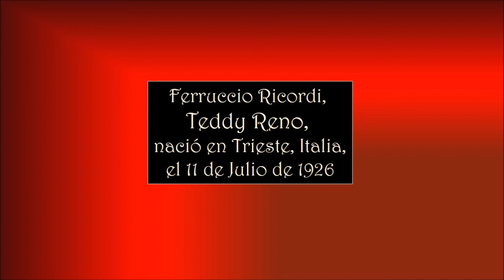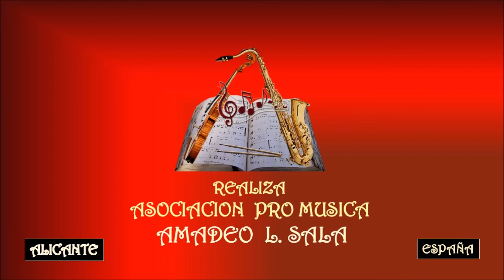TEDDY RENO - COME SINFONIA - Asociación pro Música AMADEO L. SALA.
Ferruccio Ricordi más conocido como Teddy Reno nació en Trieste, Italia el 11 de julio de 1926. Es un prestigioso cantante europeo que actuó en varias ocasiones en Argentina. Su esposa es la célebre cantante Rita Pavone. Nacido en Trieste, Italia, a principios del siglo XX, se caracterizó sobre el escenario no solo por su talento vocal sino también por su gran simpatía.
Es hijo del ingeniero Giorgio Merk, de origen aristocrático, y de Paola Sanguinetti, romana, de ascendencia judía. En los años treinta su padre cambia de apellido a Merk Von Merkenstein. En 1943 la familia se trasladó a Cesena por razones de trabajo.
El cantante debutó en 1938 en un concurso para aficionados que se celebró en Rimini, interpretando la canción Tu sei la musica. El 18 de septiembre de ese mismo año, consiguieron escapar de la captura por parte de los alemanes, y en junio de 1944 buscaron un refugio seguro en Milano Marittima, con una identidad falsa. En diciembre fueron capturados y encerrados en la cárcel de Codigoro; al poco tiempo, recuperaron la libertad.